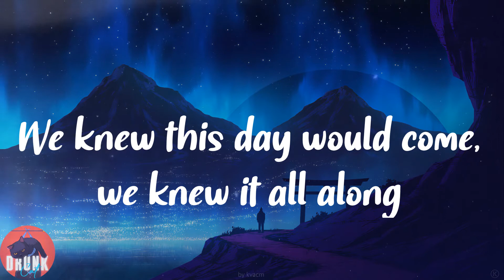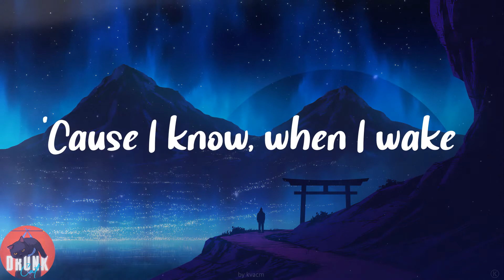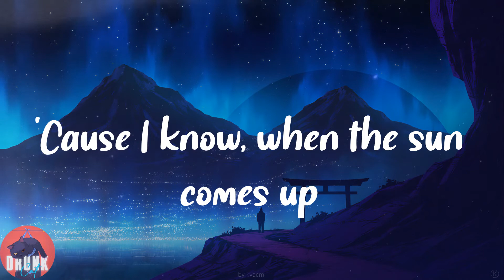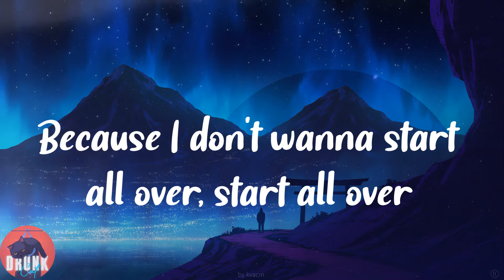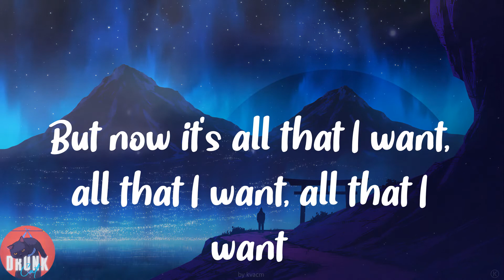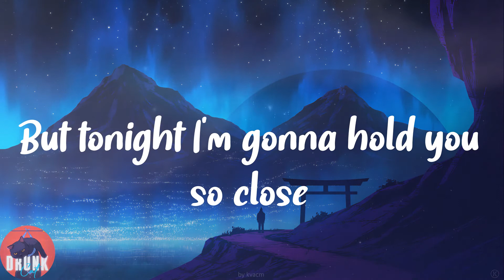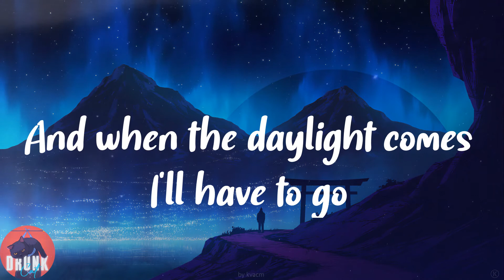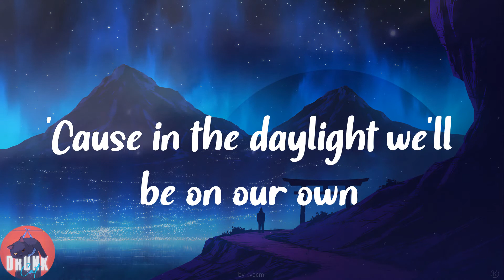Maroon 5 - Daylight (Lyrics)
🥑𝑳𝒚𝒓𝒊𝒄𝒔:
𝑯𝒆𝒓𝒆 𝑰 𝒂𝒎 𝒘𝒂𝒊𝒕𝒊𝒏𝒈, 𝑰'𝒍𝒍 𝒉𝒂𝒗𝒆 𝒕𝒐 𝒍𝒆𝒂𝒗𝒆 𝒔𝒐𝒐𝒏
𝑾𝒉𝒚 𝒂𝒎 𝑰 𝒉𝒐𝒍𝒅𝒊𝒏𝒈 𝒐𝒏?
𝑾𝒆 𝒌𝒏𝒆𝒘 𝒕𝒉𝒊𝒔 𝒅𝒂𝒚 𝒘𝒐𝒖𝒍𝒅 𝒄𝒐𝒎𝒆, 𝒘𝒆 𝒌𝒏𝒆𝒘 𝒊𝒕 𝒂𝒍𝒍 𝒂𝒍𝒐𝒏𝒈
𝑯𝒐𝒘 𝒅𝒊𝒅 𝒊𝒕 𝒄𝒐𝒎𝒆 𝒔𝒐 𝒇𝒂𝒔𝒕?
𝑻𝒉𝒊𝒔 𝒊𝒔 𝒐𝒖𝒓 𝒍𝒂𝒔𝒕 𝒏𝒊𝒈𝒉𝒕 𝒃𝒖𝒕 𝒊𝒕'𝒔 𝒍𝒂𝒕𝒆
𝑨𝒏𝒅 𝑰'𝒎 𝒕𝒓𝒚𝒊𝒏𝒈 𝒏𝒐𝒕 𝒕𝒐 𝒔𝒍𝒆𝒆𝒑
'𝑪𝒂𝒖𝒔𝒆 𝑰 𝒌𝒏𝒐𝒘, 𝒘𝒉𝒆𝒏 𝑰 𝒘𝒂𝒌𝒆
𝑰 𝒘𝒊𝒍𝒍 𝒉𝒂𝒗𝒆 𝒕𝒐 𝒔𝒍𝒊𝒑 𝒂𝒘𝒂𝒚
𝑨𝒏𝒅 𝒘𝒉𝒆𝒏 𝒕𝒉𝒆 𝒅𝒂𝒚𝒍𝒊𝒈𝒉𝒕 𝒄𝒐𝒎𝒆𝒔 𝑰'𝒍𝒍 𝒉𝒂𝒗𝒆 𝒕𝒐 𝒈𝒐
𝑩𝒖𝒕 𝒕𝒐𝒏𝒊𝒈𝒉𝒕 𝑰'𝒎 𝒈𝒐𝒏𝒏𝒂 𝒉𝒐𝒍𝒅 𝒚𝒐𝒖 𝒔𝒐 𝒄𝒍𝒐𝒔𝒆
'𝑪𝒂𝒖𝒔𝒆 𝒊𝒏 𝒕𝒉𝒆 𝒅𝒂𝒚𝒍𝒊𝒈𝒉𝒕 𝒘𝒆'𝒍𝒍 𝒃𝒆 𝒐𝒏 𝒐𝒖𝒓 𝒐𝒘𝒏
𝑩𝒖𝒕 𝒕𝒐𝒏𝒊𝒈𝒉𝒕 𝑰 𝒏𝒆𝒆𝒅 𝒕𝒐 𝒉𝒐𝒍𝒅 𝒚𝒐𝒖 𝒔𝒐 𝒄𝒍𝒐𝒔𝒆
𝑯𝒆𝒓𝒆 𝑰 𝒂𝒎 𝒔𝒕𝒂𝒓𝒊𝒏𝒈 𝒂𝒕 𝒚𝒐𝒖𝒓 𝒑𝒆𝒓𝒇𝒆𝒄𝒕𝒊𝒐𝒏
𝑰𝒏 𝒎𝒚 𝒂𝒓𝒎𝒔, 𝒔𝒐 𝒃𝒆𝒂𝒖𝒕𝒊𝒇𝒖𝒍
𝑻𝒉𝒆 𝒔𝒌𝒚 𝒊𝒔 𝒈𝒆𝒕𝒕𝒊𝒏𝒈 𝒃𝒓𝒊𝒈𝒉𝒕, 𝒕𝒉𝒆 𝒔𝒕𝒂𝒓𝒔 𝒂𝒓𝒆 𝒃𝒖𝒓𝒏𝒊𝒏𝒈 𝒐𝒖𝒕
𝑺𝒐𝒎𝒆𝒃𝒐𝒅𝒚 𝒔𝒍𝒐𝒘 𝒊𝒕 𝒅𝒐𝒘𝒏
𝑻𝒉𝒊𝒔 𝒊𝒔 𝒘𝒂𝒚 𝒕𝒐𝒐 𝒉𝒂𝒓𝒅
'𝑪𝒂𝒖𝒔𝒆 𝑰 𝒌𝒏𝒐𝒘, 𝒘𝒉𝒆𝒏 𝒕𝒉𝒆 𝒔𝒖𝒏 𝒄𝒐𝒎𝒆𝒔 𝒖𝒑
𝑰 𝒘𝒊𝒍𝒍 𝒍𝒆𝒂𝒗𝒆, 𝒕𝒉𝒊𝒔 𝒊𝒔 𝒎𝒚 𝒍𝒂𝒔𝒕 𝒈𝒍𝒂𝒏𝒄𝒆
𝑻𝒉𝒂𝒕 𝒘𝒊𝒍𝒍 𝒔𝒐𝒐𝒏 𝒃𝒆 𝒎𝒆𝒎𝒐𝒓𝒚
𝑰 𝒏𝒆𝒗𝒆𝒓 𝒘𝒂𝒏𝒕𝒆𝒅 𝒕𝒐 𝒔𝒕𝒐𝒑
𝑩𝒆𝒄𝒂𝒖𝒔𝒆 𝑰 𝒅𝒐𝒏'𝒕 𝒘𝒂𝒏𝒏𝒂 𝒔𝒕𝒂𝒓𝒕 𝒂𝒍𝒍 𝒐𝒗𝒆𝒓, 𝒔𝒕𝒂𝒓𝒕 𝒂𝒍𝒍 𝒐𝒗𝒆𝒓
𝑰 𝒘𝒂𝒔 𝒂𝒇𝒓𝒂𝒊𝒅 𝒐𝒇 𝒕𝒉𝒆 𝒅𝒂𝒓𝒌
𝑩𝒖𝒕 𝒏𝒐𝒘 𝒊𝒕'𝒔 𝒂𝒍𝒍 𝒕𝒉𝒂𝒕 𝑰 𝒘𝒂𝒏𝒕, 𝒂𝒍𝒍 𝒕𝒉𝒂𝒕 𝑰 𝒘𝒂𝒏𝒕, 𝒂𝒍𝒍 𝒕𝒉𝒂𝒕 𝑰 𝒘𝒂𝒏𝒕
𝑶𝒐𝒉 𝒘𝒉𝒐𝒂 (𝒚𝒆𝒂𝒉), 𝒐𝒐𝒉 𝒘𝒉𝒐𝒂 (𝒚𝒆𝒂𝒉), 𝒐𝒐𝒉 𝒘𝒉𝒐𝒂 (𝒚𝒆𝒂𝒉)
𝑶𝒐𝒉 𝒘𝒉𝒐𝒂 (𝒚𝒆𝒂𝒉), 𝒐𝒐𝒉 𝒘𝒉𝒐𝒂 (𝒚𝒆𝒂𝒉), 𝒐𝒐𝒉 𝒘𝒉𝒐𝒂